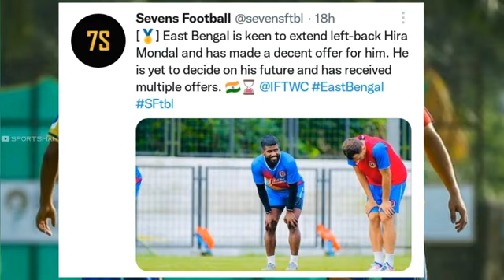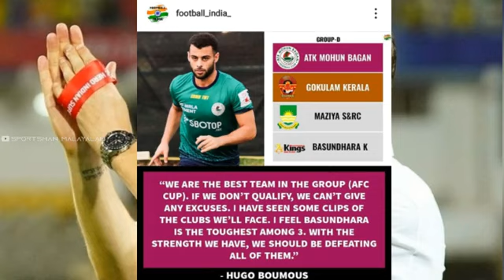Boumos പറഞ്ഞത് ഞെട്ടിച്ചു😕Vineeth വരുന്നു🔥Ck🔥പുതിയ താരം ടീമിലേക്ക് Kbfc News|Kerala Blasters|Isl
Keep Support☺️♥️